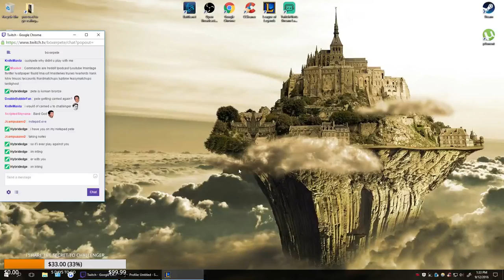Tryndamere vs Gnar | D1 Smurf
Stream game. -- Watch live at

stream game. -- Watch live at Thumbnail picture by